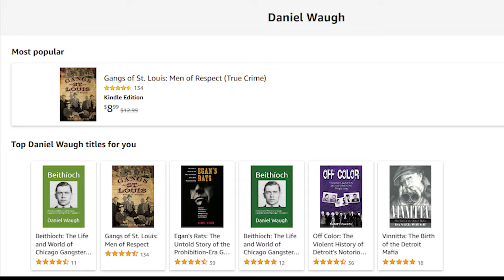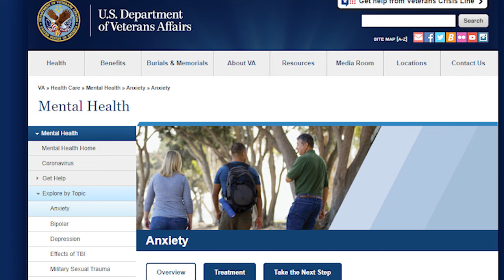St. Louis Mafia Part 1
Retired Intelligence Detective Gary Jenkins brings you the best in mob history with his unique perception of the mafia. This is the first in my three-part series on the history of organized crime in St. Louis, MO.  This episode delves into the fascinating world of St. Louis crime families. We are joined by author Daniel Wall, who has written several books on the topic. Daniel introduces his books, including "Egan's Rats," "Gangs of St. Louis, Men of Respect," "Off Color: Detroit's Purple Gang," "Vinnita: The Birth of the Detroit Mafia," and "Beithioch: The Life and World of a Chicago Gangster." We discuss the diverse mix of Syrians, Irish, and Italians in St. Louis, eventually forming the Italian and Syrian mafia. We learn about the connection between the Detroit and St. Louis mafia, as many families from both regions come from the same Sicilian towns.

Daniel takes us back to the early days of gangs in St. Louis, specifically discussing Egan's Rats. This gang started as a riverfront gang and later became a political terrorist, engaging in illegal voting and other forms of intimidation. We also learn about Thomas Kenny, one of the early gangsters, and the relationship between Fred Killer Burke and Al Capone. Fred Killer Burke, who started as a small-time criminal in Kansas, joined Egan's Rats and later became involved in bootlegging and high-profile thefts.

One notable crime committed by Egan's Rats was the robbery of the United Railways Company office in St. Louis. They got away with $39,000 in cash but had to carjack another motorist when their getaway car had a tire issue. After Egan's Rats went to prison, some members joined the Cuckoo Gang and later attached themselves to the Purple Gang. Fred Burke, in particular, became an expert with the Thompson machine gun and was eventually taken in by the Capone mob, carrying out high-risk assignments. He was connected to the murder of Frankie Yale and the St. Valentine's Day Massacre.

We also explore the Pillow gang, originating from Sicilian Mafiosi, and their transition from homemade whiskey to illegal stills and beer production. A war broke out between the Sicilian gangs and the Cuckoo Gang in 1926, resulting in the Cuckoo Gang inflicting heavy casualties on the mafia and forcing other mob bosses to intervene. This war dealt a major blow to the St. Louis mob's reputation.

We then delve into the Russo brothers and the migration of their faction to Cleveland and Detroit after they were killed during Prohibition. Thomas Licavoli established a powerful crew in Toledo, and his cousin, Jack Licavoli, became the boss of the Cleveland family. Another Licavoli brother, Pete, remained in Detroit before eventually moving to Arizona.

Tony Giordano emerges after Prohibition and becomes connected to a gangland homicide. We also discuss the Syrian families led by Jimmy Michaels, who grew up in Soulard and formed the Cuckoo Gang. They partnered with older crooks and eventually became leaders themselves through criminal actions. Jimmy Michaels, in particular, became a prime suspect in multiple gangland homicides by the age of 22.

We learn about the autonomous relationship between Jimmy Michaels and the Sicilian mafia and the emergence of the Leisure family, which later clashed with Michaels, leading to a war in the early 1980s. The St. Louis mob, managed by Chicago, made significant profits from gambling, union racketeering, and handling stolen goods. The Chicago outfit had a strong influence over the St. Louis mob, including approving the appointment of a new boss.

Throughout the conversation, we highlight the diverse and well-preserved ethnic neighborhoods of St. Louis, such as Dogtown and the Hill, which are famous for their Italian cuisine. We also discuss the importance of understanding the development of the Midwest mafia and its connections to other major cities. The host, Gary, mentions his upcoming book on Egan's Rats and emphasizes the value of solid mob history over sensationalism.

We thank Daniel Waugh for sharing his knowledge, encouraging listeners to explore his books and author's page on Amazon, and reminding everyone to be cautious on the road and seek help when needed. St. Louis has played a significant role in the history of organized crime, and by delving into its past, we gain a deeper understanding of this underground world. Here is a link to his book Egan's Rat's: The Untold Story of the Prohibition-Era Gang That Ruled St. Louis